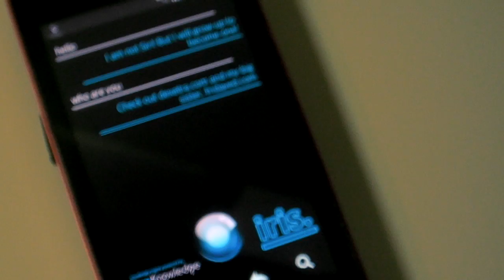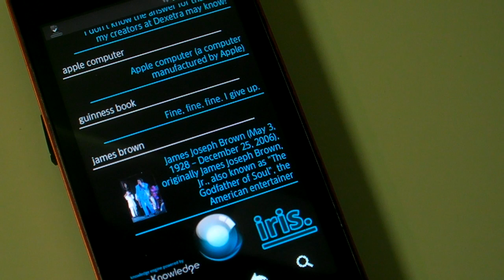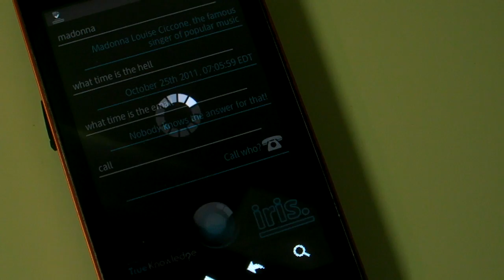I'm not siri ! iris (Android APP) test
The Android application inspired by Siri

It has recognized exactly also in my very very strange English.
Probably ...

Since it is a free application, those who are using Android need to try.

***Voice Actions

- Call someone
- Text someone
- Search something (on the web)
- Lookup for a contact

***Ice cream Sandwich Inspired UI
***New Design, new logo